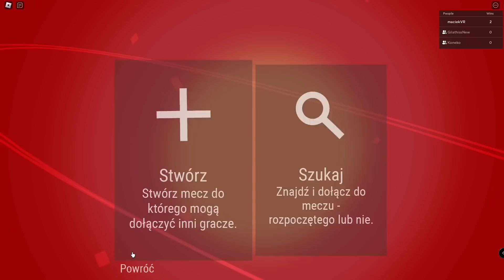UNO ale w ROBLOX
👑 Nie zapomnij zostawić SUBA z dzwoneczkiem, aby przyszłe materiały Cię nie ominęły!
💥 Materiał nakręcony z @KonewkaOla @Gilathiss
W dzisiejszym odcinku zagramy w UNO ale UNOFFICIAL w ROBLOX.